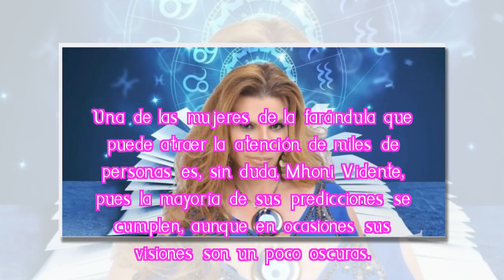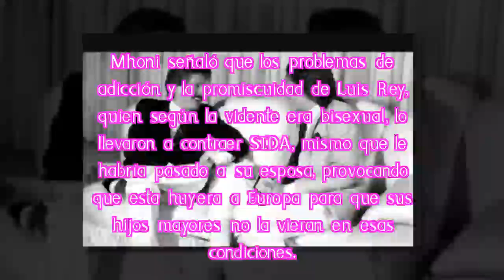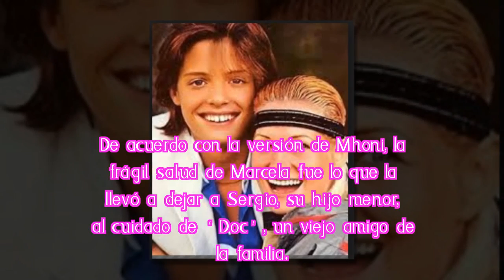Mhoni Vidente estremece al mundo con nueva predicción cumplida